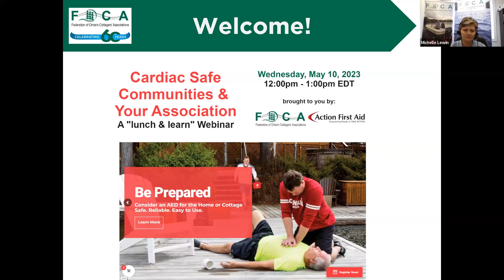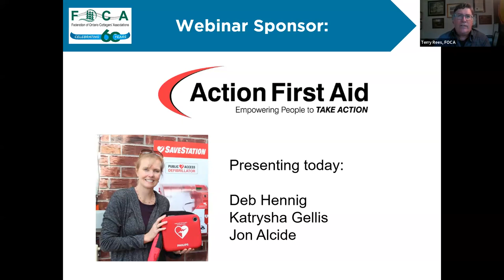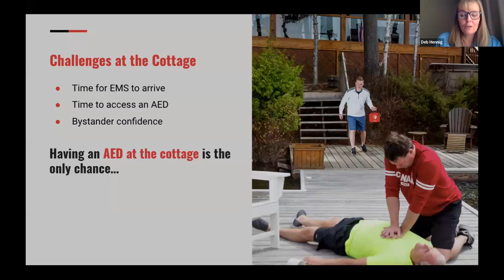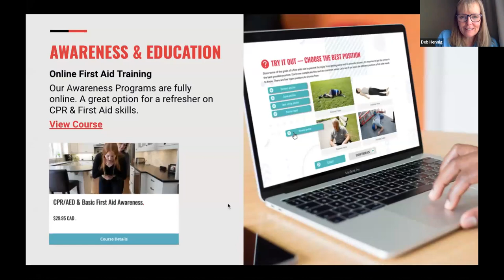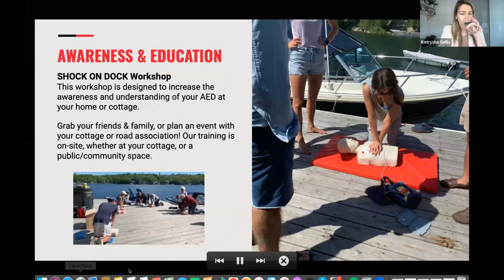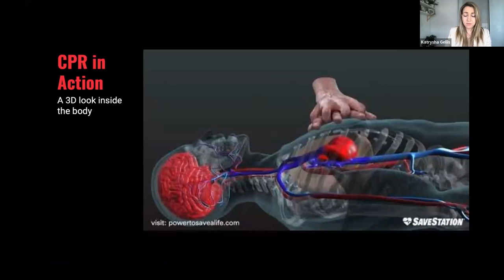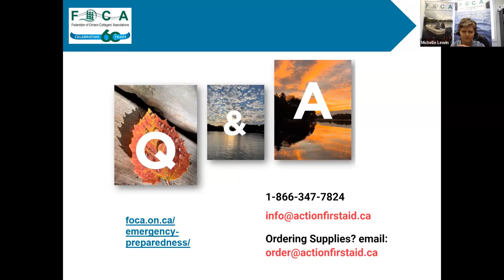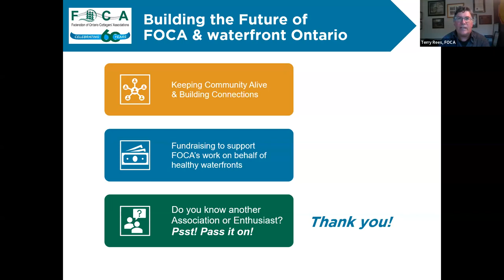Cardiac Safe Communities & Your Association - FOCA webinar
Watch & share this important public information session, recorded on May 10, 2023 by FOCA.

It contains an overview about signs of cardiac arrest, a CRP demonstration, information about AEDs (automated external defibrillator), and how lake associations and rural community groups might fund an outdoor save station in their own area. The session ends with a question and answer period.

Please share this information with others in your communities!

FOCA is the Federation of Ontario Cottagers' Associations, a non-profit membership organization that has been the voice of the Ontario waterfront for over 60 years.